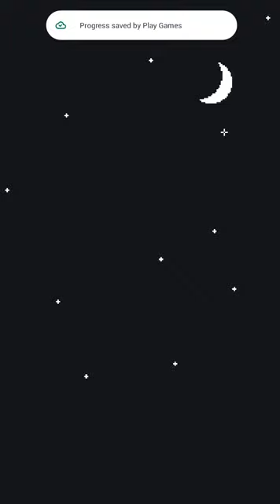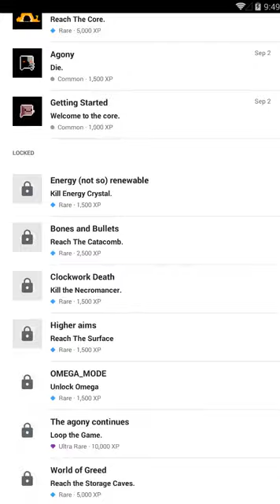Farewell - Android Gameplay [1+ Hr, 480p60fps]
This is the complete unedited android gameplay of Farewell. First time playing. Started recording on 9/2/2020, and ended on 9/3/2020.

Note: Res is 600x1080. Pretty good game. Would be better imo if it wasn't, "Rogue-like", but an actual platformer with a story like Megaman, and have continues. Game is a little hard tbh. Just gotta keep playing it and get good I guess. I got up to fish boss fight and lost, then I rage quit. Enjoy.

As of Recording:
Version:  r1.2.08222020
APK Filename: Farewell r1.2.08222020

Price: Free
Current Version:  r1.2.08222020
Released Date: July 4, 2020
Updated Date: Aug 24, 2020
Developer/Offered by: ThatzNiko
Downloads: 1,000+
Overall Rating: 4.6 by 268
Game Type: Arcade